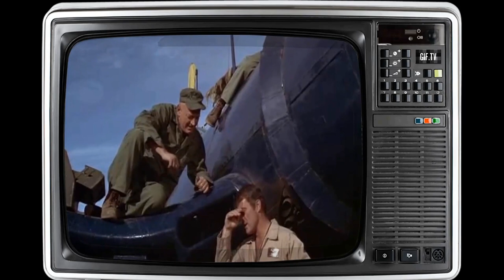Unbelievable: Black Sheep Squadron TV Series - Crazy Facts They Hid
Robert Conrad as Maj. Greg 'Pappy' Boyington
Simon Oakland as Brig. Gen. Thomas Moore
Dana Elcar as Col. Thomas A. Lard
Dirk Blocker as 1st Lt. Jerome 'Jerry' Bragg
W.K. Stratton as 1st Lt. Lawrence 'Larry' Casey
Jeff MacKay as 1st Lt. Donald French
Larry Manetti as Lt. Bob Boyle
Robert Ginty as 1st Lt. Thomas Joseph 'T.J.' Wiley
John Larroquette as 2nd Lt. Robert 'Bob' Anderson
James Whitmore Jr. as Capt. James 'Jim' Gutterman
Joey Aresco as Sgt. John David 'Hutch' Hutchinson
Red West as Sgt. Micklin
Nancy Conrad as Lt. Nancy Gilmore
Brianne Leary as Lt. Susan Ames
Steven Richmond as Stan Richards
Denise DuBarry as Nurse Samantha Greene
Kathy McCullen as Lt. Ellie Kovaks
Jeb Stuart Adams as 2nd Lt. Jeb Pruitt
Katherine Cannon as Lt. Cmdr. Dottie Dixon
Michael Yama as Japanese Pilot
Byron Chung as Captain Harachi
Gregory H. 'Pappy' Boyington as Gen. Harrison Kenlay
Marcus K. Mukai as First commando
Frederick Herrick as Carter
Linda Scruggs as Caroline Holden
Charles Napier as Maj. Red Buell
John Durren as Doc Roberts
Soon-Tek Oh as Col. Tokura
Lloyd Kino as Japanese Admiral
Dale Ishimoto as Japanese Mechanic
Anne Francis as Lt. Cmdr. Gladys Hope
Hatsuo Uda as First Japanese Pilot
Tim Haldeman as Lt. Davis
Jim Ishida as Japanese Lieutenant
Kin Shriner as C-47 Pilot
Jacquelyn Gaschen as Tall Nurse
Cory B. Shiozaki as 1st Japanese Pilot
Curtis Credel as Marine Captain
James Saito as Ensign Kira
Muni Zano as Looey
Jason Corbett as Patterson
Dana Gladstone as Colonel Ferris
Richard Brown as Sergeant
Michael Boyle as Colonel Gibbons
J.P. Bumstead as Powell
Rene Auberjonois as Matthew Hooper
Kent McCord as Capt. Charles W. Dobson
Leslie Charleson as Captain Anne Schaeffer
Clyde Kusatsu as Captain Tenyu Araki
Peter Donat as Col. Mathis